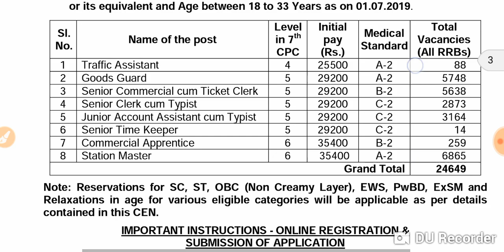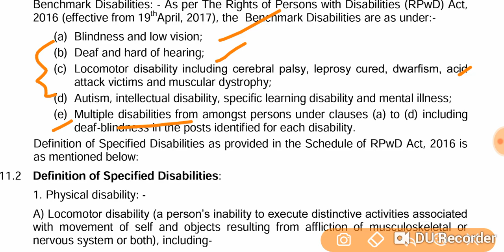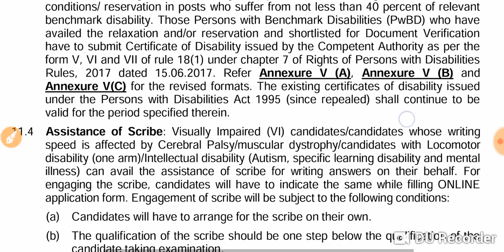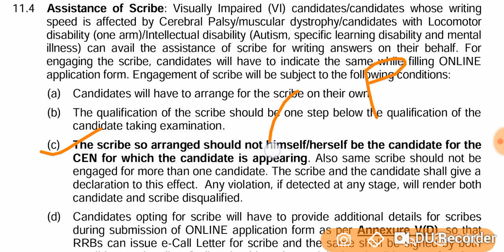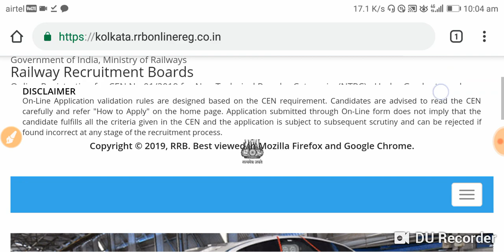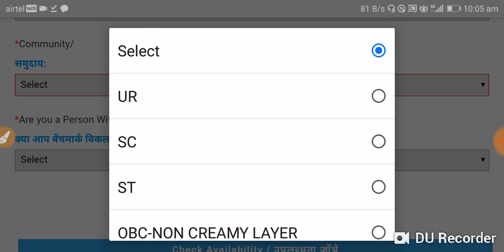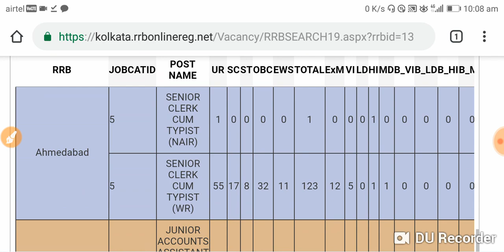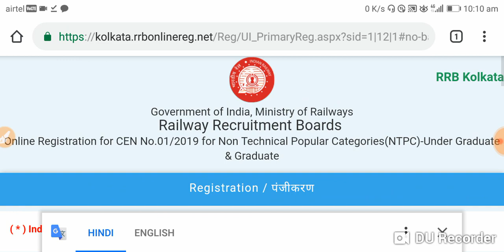Pwd post for RRB NTPC 2019